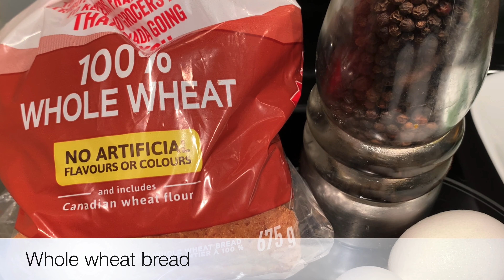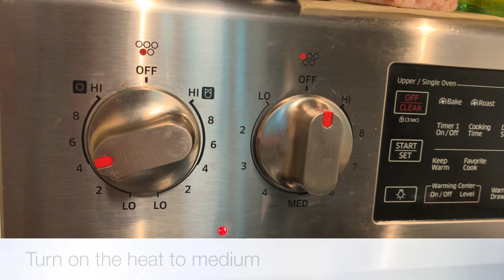The Morning I Craved For Eggs!!!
Easy Breakfast Meal
Healthy Breakfast Meal